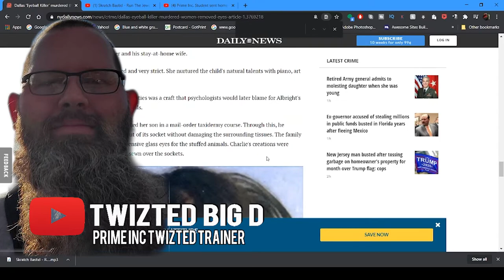From Correctional Officer To Truck Driver | Prime Inc. | Twizted Big D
In this episode Lockoutmen Talks to Twizted Big D, A Prime Inc. Driver Trainer. Twizted Stops by to talk about moving to Springfield Mo. To be one of Prime Inc Better driver trainer.

Lockoutmen Podcast
Youtube.com/lockoutmen
Anchor.com/lockoutmen